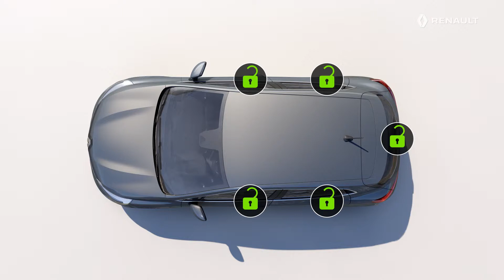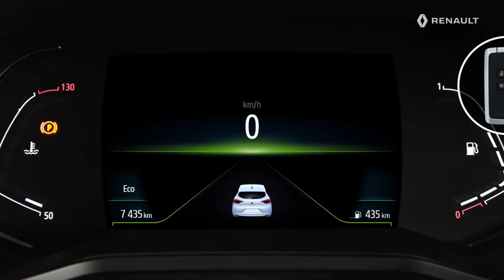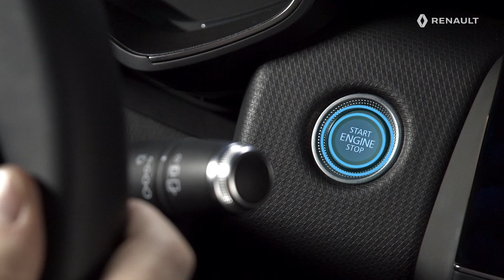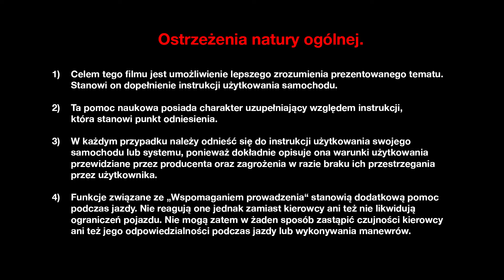UŻYWANIE KARTY RENAULT TYPU WOLNE RĘCE